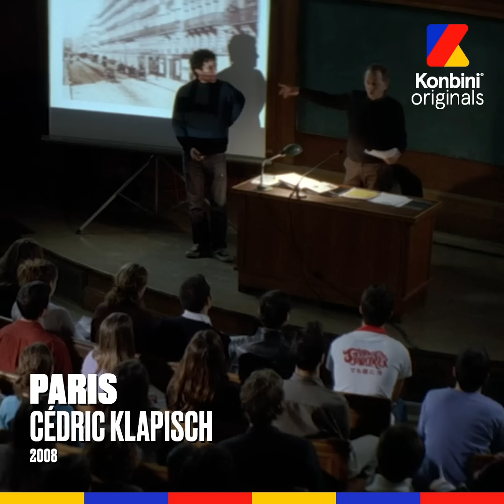Fabrice Luchini - "Le métier de comédien te rend cinglé, ça ne peut être autrement" | Konbini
C'est un comédien immense. On lui a parlé de son enfance, de son éducation mouvementée, de Céline et des Marseillais. Voici l'interview carrière de Fabrice Luchini, actuellement en salles dans le film "Alice et le maire" et au théâtre de la Porte Saint Martin dans "Des écrivains parlent d'argent".